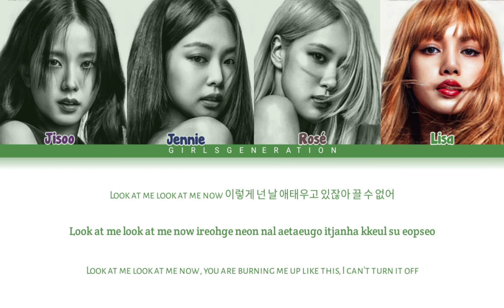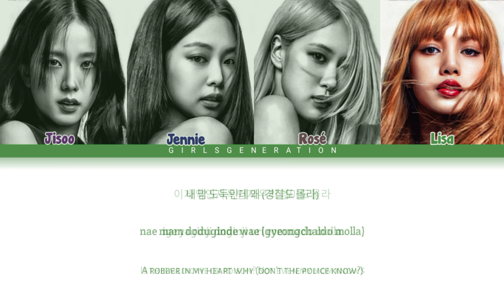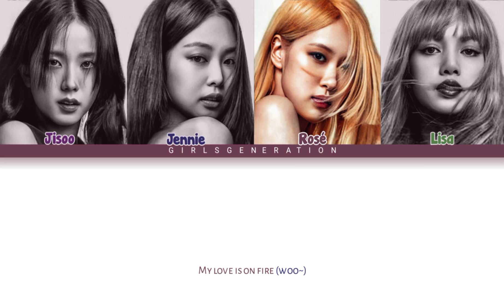BLACKPINK – Playing With Fire (불장난) (Color Coded Lyrics HAN/ROM/ENG)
Song - Playing With Fire (불장난)
Artist - BLACKPINK